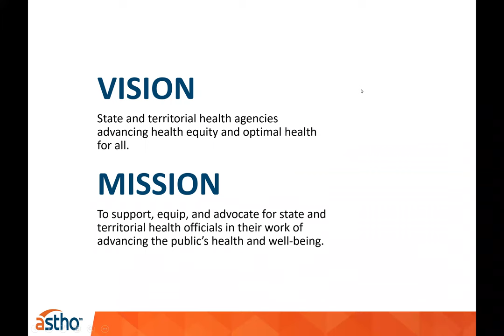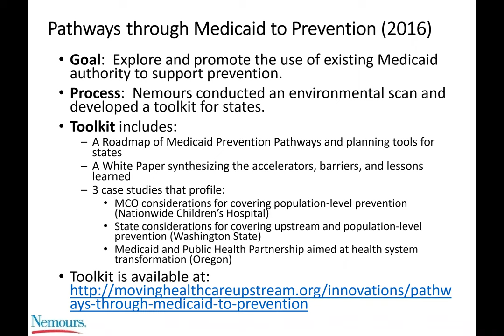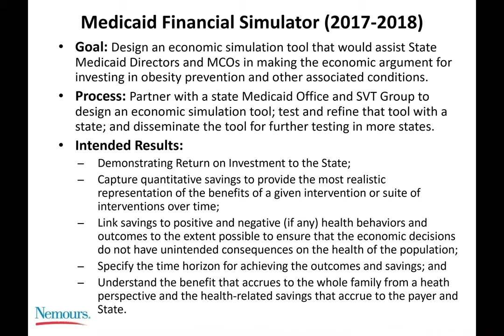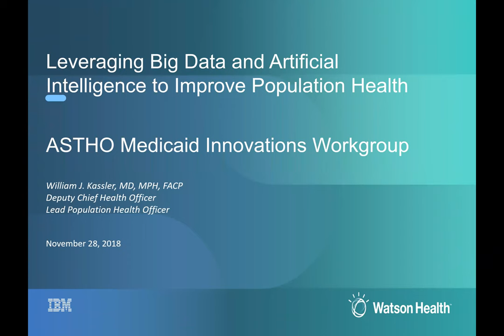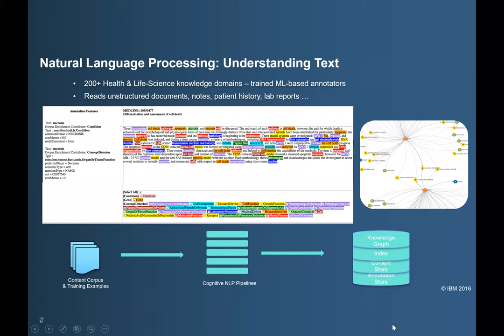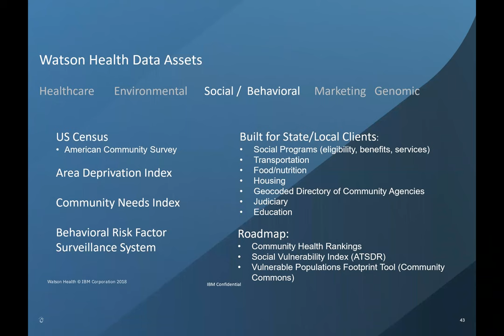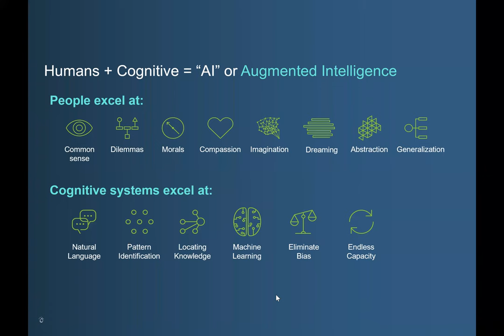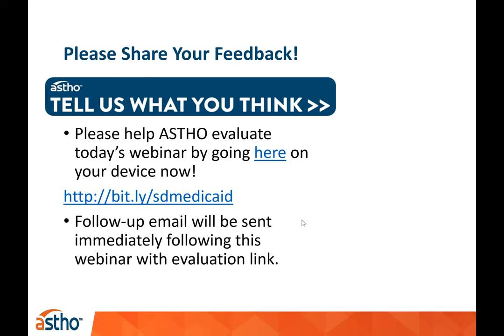Medicaid Innovations Workgroup Social Determinants of Health & Predictive Analytics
This ASTHOConnects webinar featured guest speakers and discussion on social determinants of health in Medicaid and the use of big data and predictive analytics in population health.